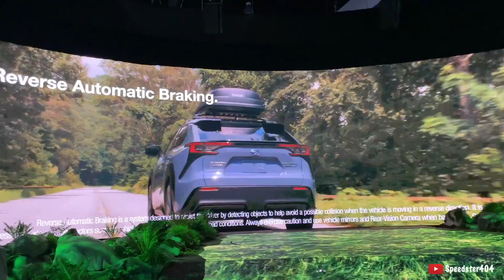2023 Subaru Solterra EV SUV World Debut! Close Up Exterior & Interior Details - 2021 LA Auto Show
The 2023 Solterra SUV is Subaru's first global all-electric vehicle, and it enters the crowded small-to-midsize crossover marketplace in America.